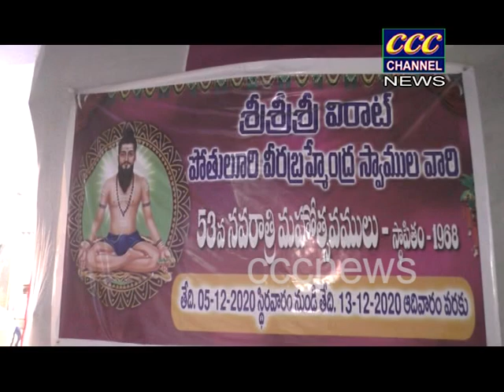14 12 2020 CCC NEWS RJY